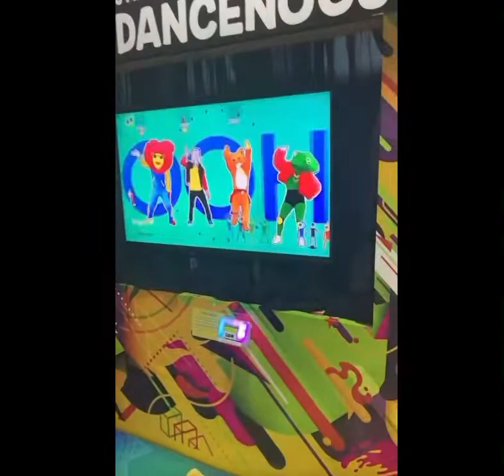Coleciono momentos especiais 💖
Meus filhos
Minha família que amo muito 💖